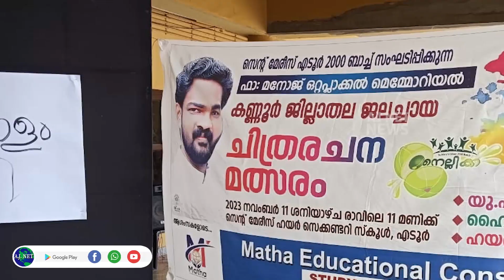ഫാദര്‍ മനോജ് ഒറ്റപ്ലാക്കല്‍ മെമ്മോറിയല്‍ ജലച്ചായ ചിത്രരചനമത്സരം എടൂരില്‍ നടന്നു...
ഫാദര്‍ മനോജ് ഒറ്റപ്ലാക്കല്‍ മെമ്മോറിയല്‍  ജലച്ചായ ചിത്രരചനമത്സരം എടൂരില്‍ നടന്നു. 2000 ഹൈസ്‌കൂള്‍ ബാച്ച് സുഹൃത്തുക്കളുടെ കൂട്ടായ്മയാണ് ചിത്രരചനമത്സരം സംഘടിപ്പിച്ചത്.